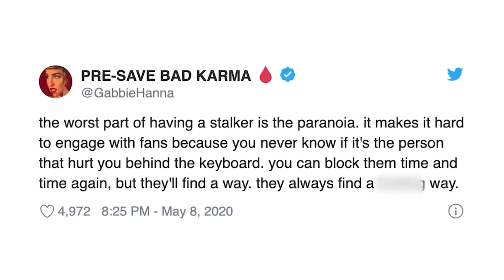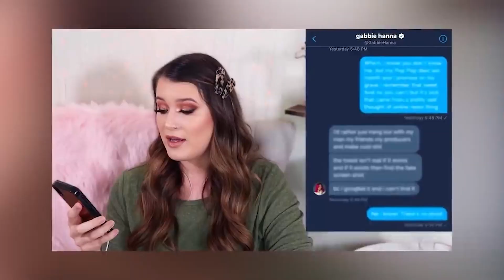Influencers Who Had Scary Encounters With Their Stalkers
Being rick and famous might come with a lot of perks but it definitely has its downside. When your an influencer people like to know what you're up to and where you are, and that's all fine and good. The scary part comes in when people get too obsessed and start to follow and stalk these influencers and that's what we're going to be talking about today. This is "Influencers Who Had Scary Encounters With Their Stalkers", here for you on IO Elite!